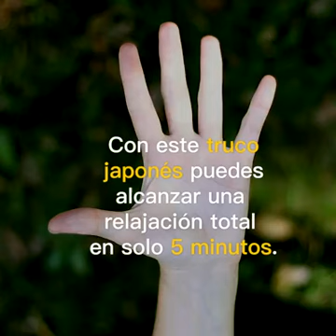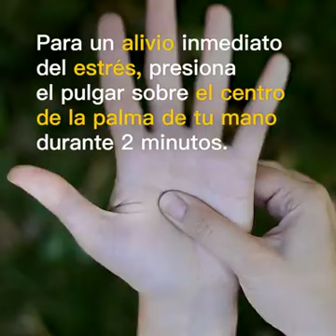16 de septiembre de 2017